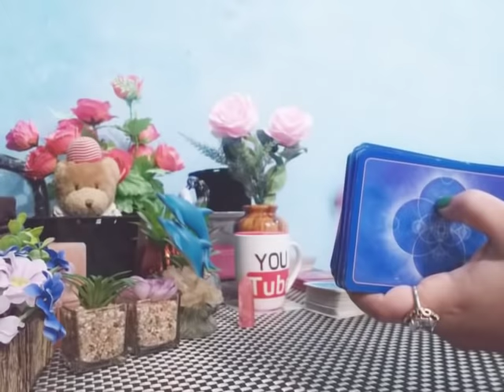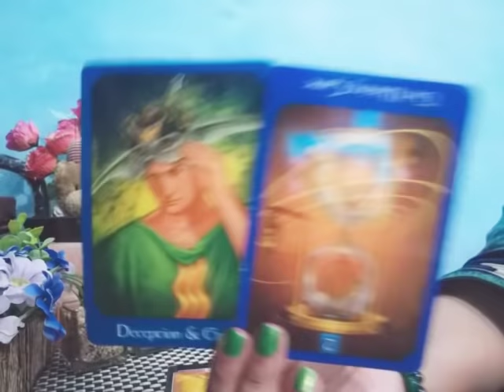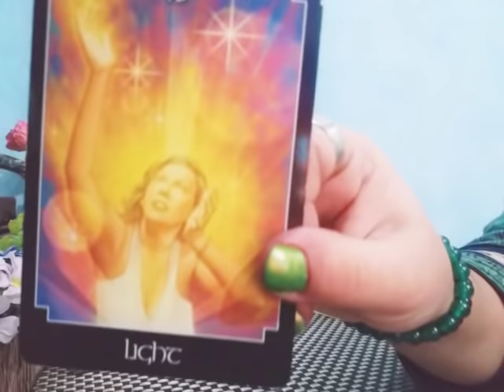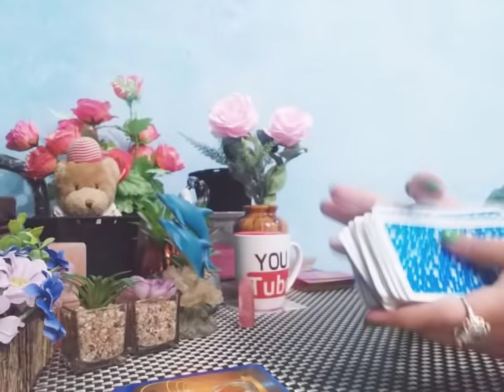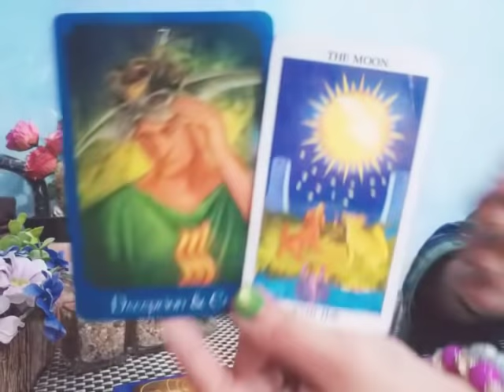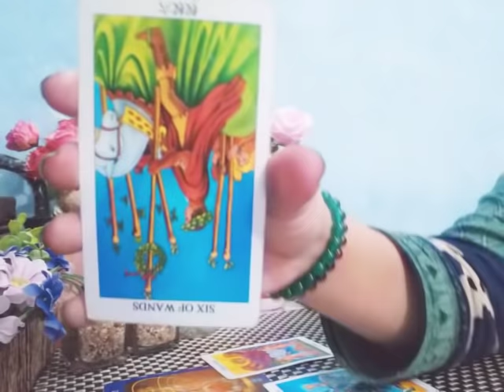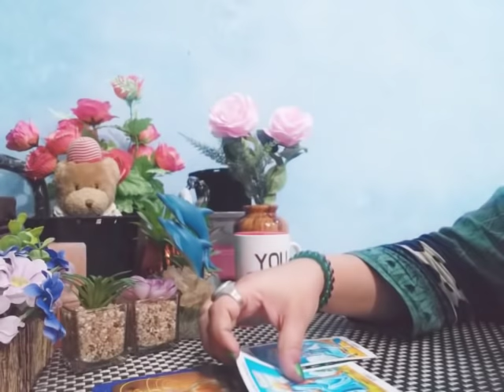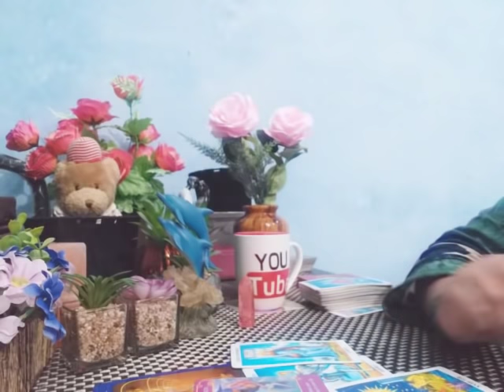SCORPIO ♏ "SOMEONE IS JEALOUS, TRUTH IS COMING OUT" 😯☠️ DECEMBER 2019 LOVE READING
💸 RELATIONSHIP with detail Love reading Recorded Video 30mint = [90 USD]
💸 1 Year Forecast love, career = [150 USD] 38 mint recorded video
💸 5 Year Forecast Love, career = [200 USD] 40 mint recorded video